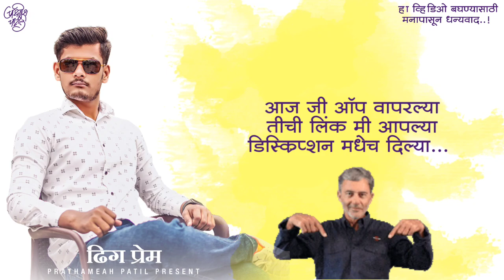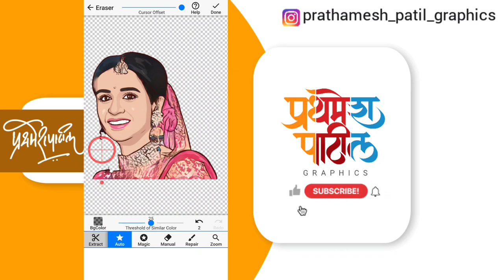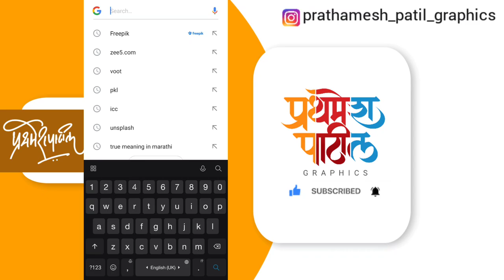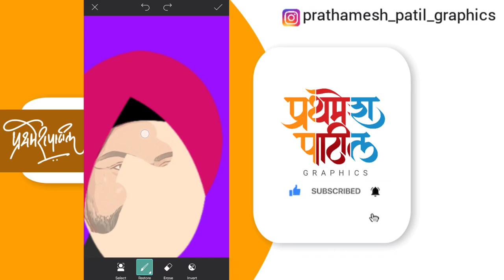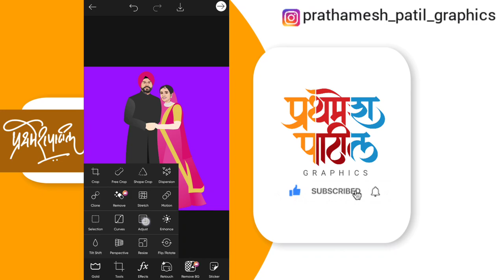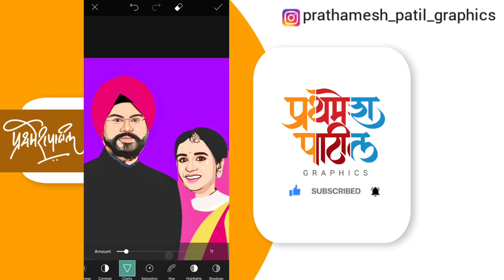How to make wedding invitation card couples vector..? | लग्नपत्रिकेतील कपल्स व्हेक्टर कसे बनवायचे..?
How to make wedding invitation card couples vector | लग्नपत्रिका कपल्स व्हेक्टर कसे बनवायचे.

Wedding couple vector editing
Wedding cartoon couple editing
Wedding invitation card editing
Wedding card editing in mobile
Wedding vector art editing
Wedding couple vector editing in mobile
Wedding cartoon couple vector editing
Vector editing on wedding invitation card
Wedding Invitation card editing 2022
New style wedding invitation card editing
Wedding card editing with couple photo

Topic cover on this video:
wedding invitation card couples vector
Wedding invitation card
Wedding invitation card video
Wedding couple cartoon vector editing